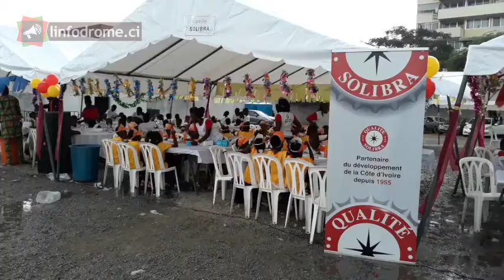Reportage / Arbre de Noël : 700 enfants comblés par Coquillage et Solibra